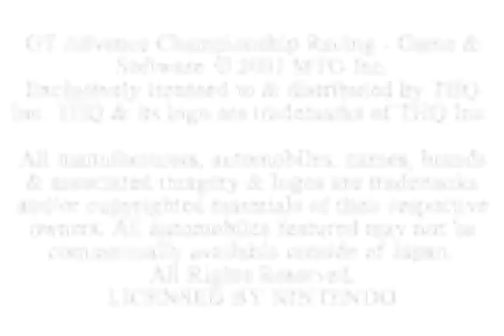GT Advance Championship Racing (GBA) - Beginner's 1: Hornet